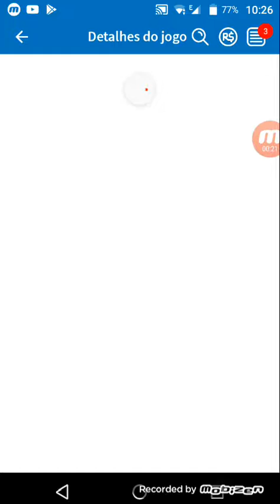Fuja da barreira Roblox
Jogo Roblox

Instalação : Playstore